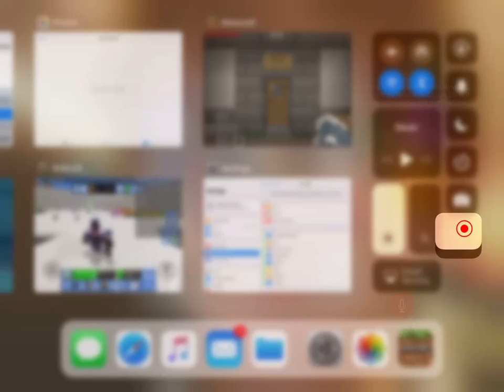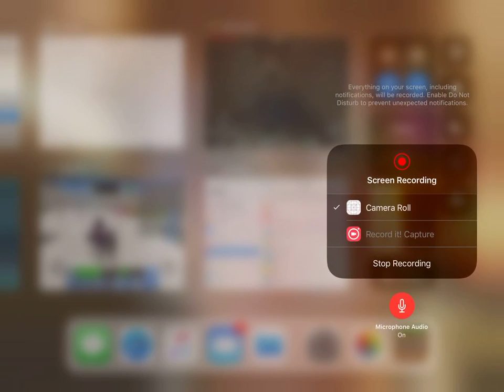Minecraft map city life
I played on minecraft with my friends.